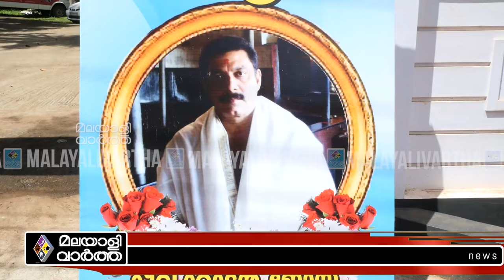സി.നിമ താരങ്ങൾ !Keerikadan Jose